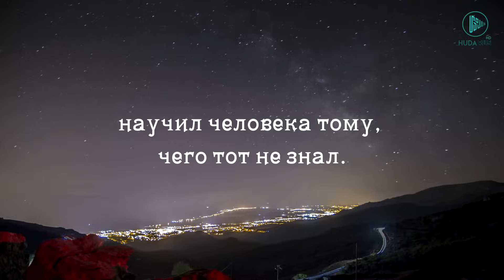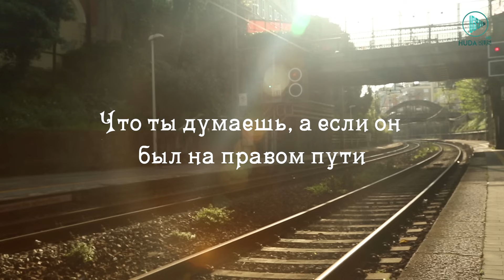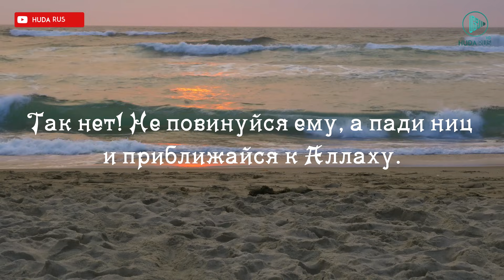Очень красивое чтение суры аль-'Аляк العلق (Сгусток крови) Омар Хишам аль-Араби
Чтец: Омар Хишам аль Араби

СПОНСИРОВАТЬ КАНАЛ ЧЕРЕЗ "Яндекс Деньги"

Для помощи другими способами свяжитесь с нами.